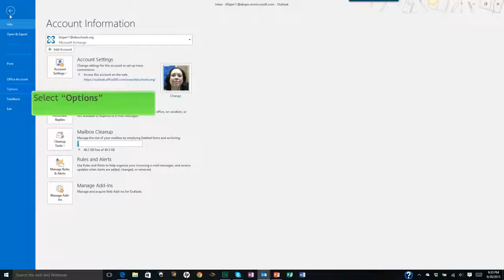Customize Read and Delievery Receipt Settings Microsoft Outlook 2013 Desktop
Customize your read and delivery receipt sessions in Outlook 2013.